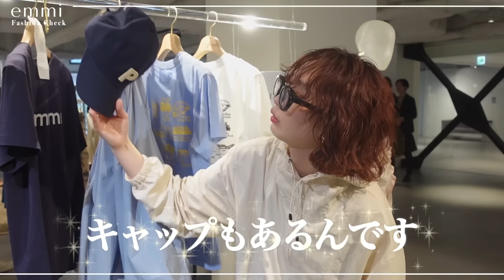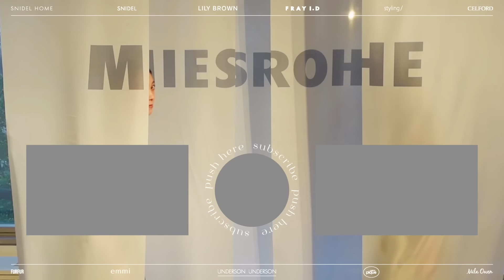【FRAY I.D/Mila Owen etc…】アパレル女子の最新コーデチェック【2024春夏】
- 2024年SS2nd 展示会コーデチェック後半 -
Mila Owen、emmi、FRAY I.D、styling/、gelato pique、UNDERSON UNDERSONのアイテムを紹介します！

00:00 FRAY I.D
6:22 styling/
14:55 UNDERSON UNDERSON
19:08 emmi
28:45 gelato pique
36:52 Mila Owen